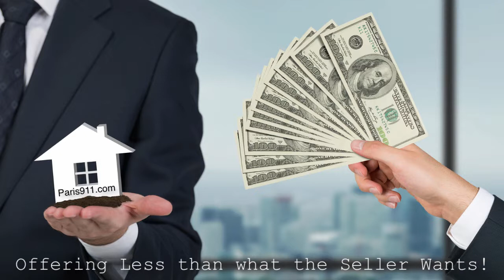Low Balling the Home you Want to Buy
During our once upon a time in real estate segment - We have presented some great intel about making offers at lower amounts than the listing price or what the seller wants for their home. There are ways to do this, however most agents don't do it correctly when it comes to submitting a lower than asking price offer. They need to do it with tact and calmness, plus backed up with factual data without "opining" or trying to give information that only supports their case. I'm Connor MacIvor with REMAX of Santa Clarita ca and I am glad to be of service.